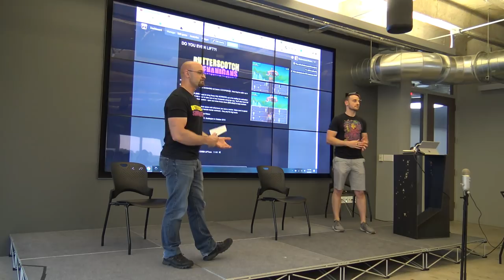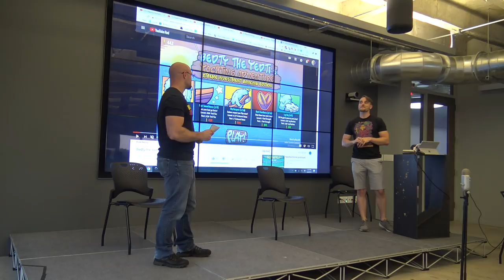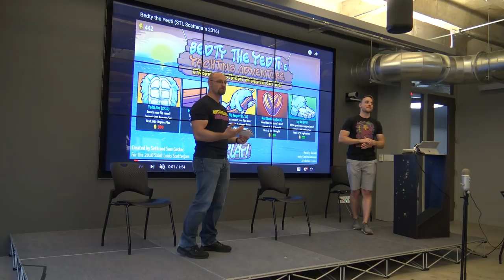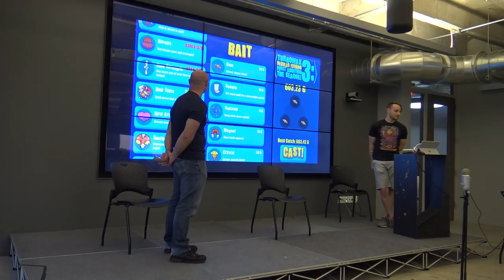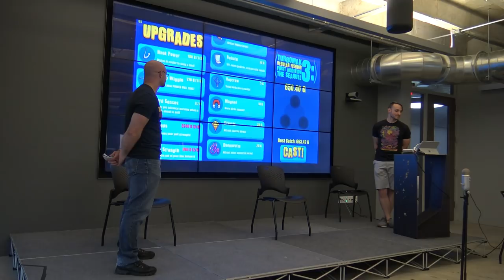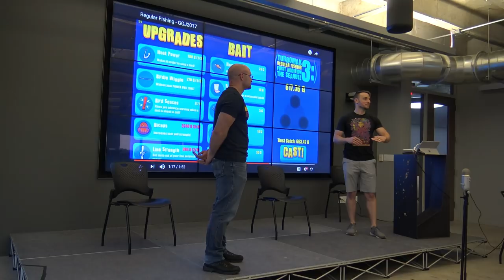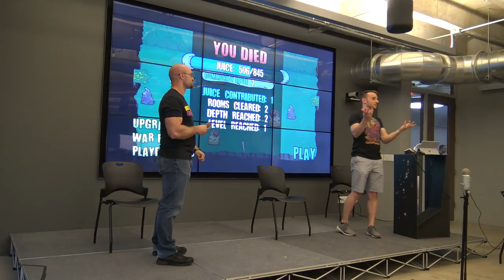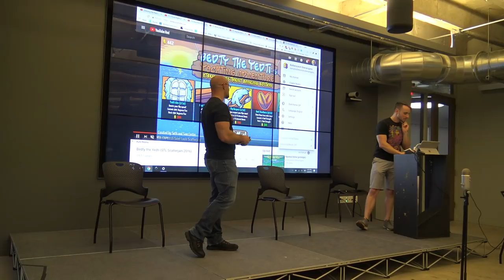Game Jam Primer | Butterscotch Shenanigans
Seth and Sam of Butterscotch Shenanigans share their history of game jams and talk about what, why, when, and how game jams happen, and then take questions from audience members about their most CHILLING game jam memories!